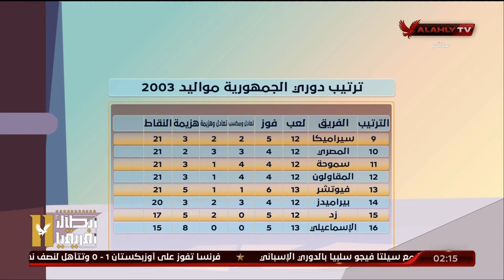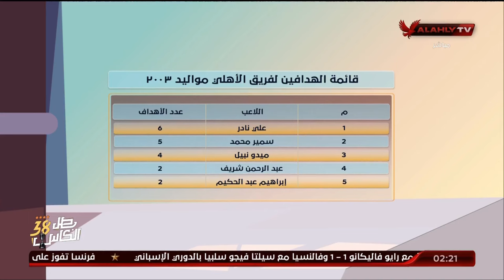الأستوديو التحليلي كامل قبل مباراة الأهلي 🆚 بيراميدز ببطولة دوري الجمهورية للشباب مواليد 2003